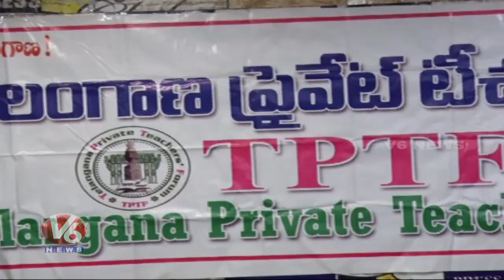TPTF On Private Schools In Telangana | V6 Telugu News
Telangana Private Teachers Forum Meembers Speaks About Private School Issues In Telangana, TPTF Members Fires On PrivateSchoolManagements.